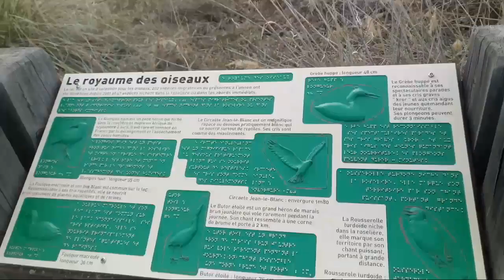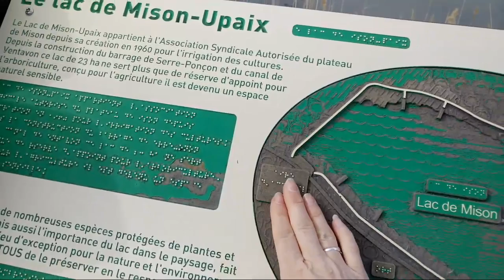Lac Mison Upaix